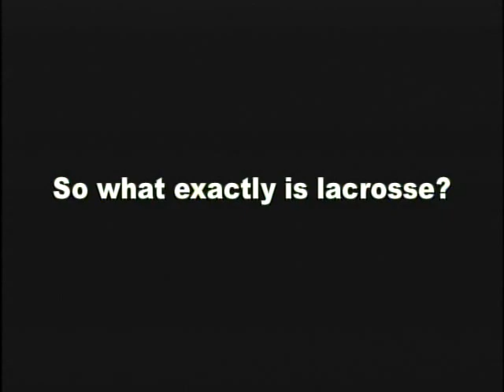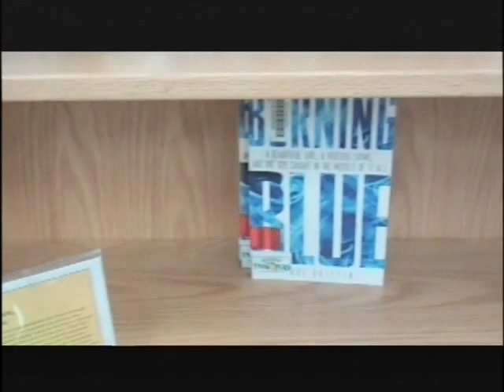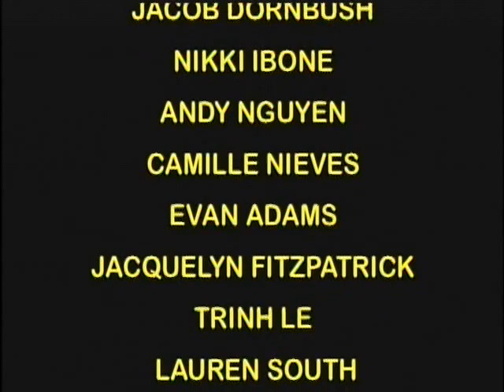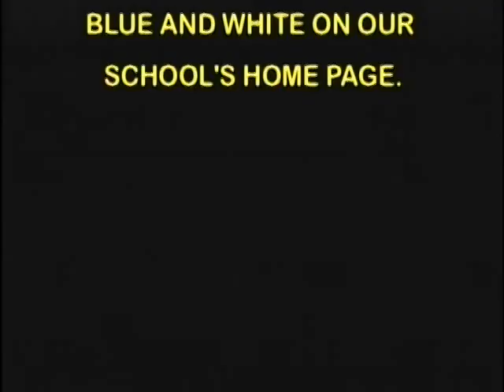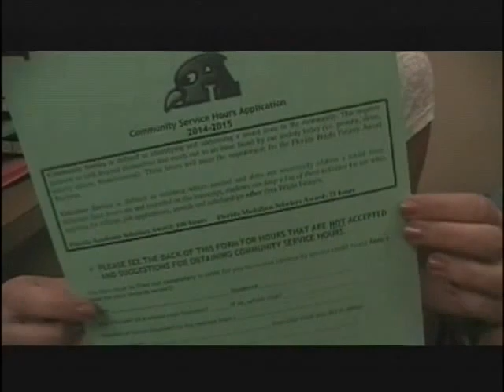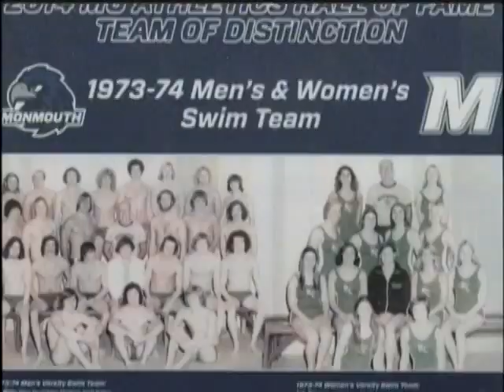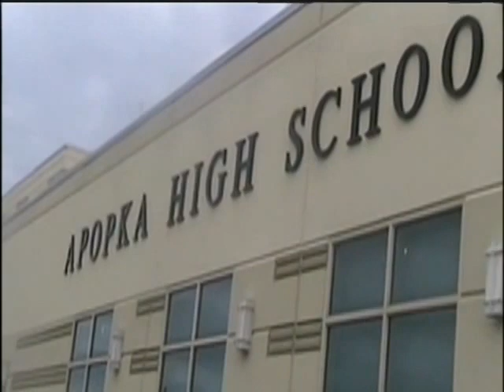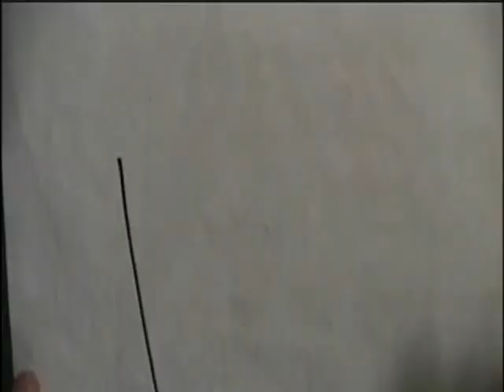The DNN: 2015 January Broadcasts with Special Features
Getting back from the Winter Break, the DNN continues its daily broadcasts to the students at Apopka. Included in these broadcasts is a feature on the star athlete and nationally known football player - Martez Ivey. The DNN shows included new openings and new commercials as well as the Senior of the week feature.